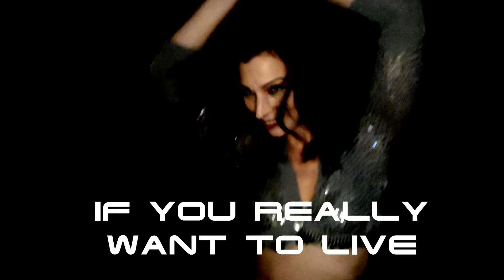ssSHhh (feat. Krista) - Tech Noir [OFFICIAL LYRIC VIDEO]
Official lyric video of ”Tech Noir” of Finnish one man band ”ssSHhh”

Produced by Sami Hinkka and Andy Whittle
Mixed by Sami Hinkka
Mastered at Trollhouse Audio
Cover art by Sami Hinkka
Video by Sami Hinkka